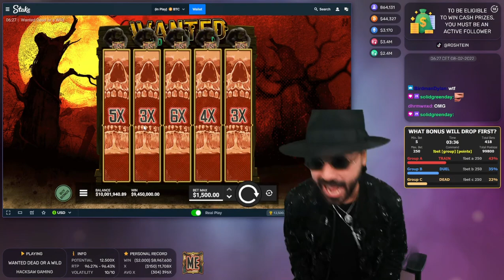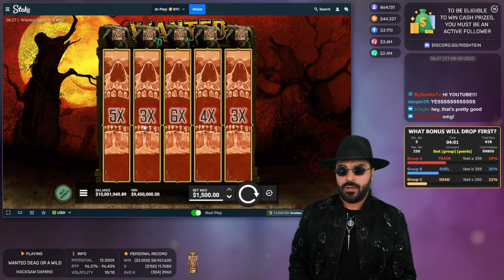9 MILLION RECORD BREAKING BASE GAME WIN BY ROSHTEIN ON WANTED DEAD OR A WILD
Don't see gambling as a way to make money, and only gamble with the money you can afford to lose! If you feel like you are gambling too much and the fun has turned into an addiction, then it's time to STOP. Do not hesitate to talk to someone.